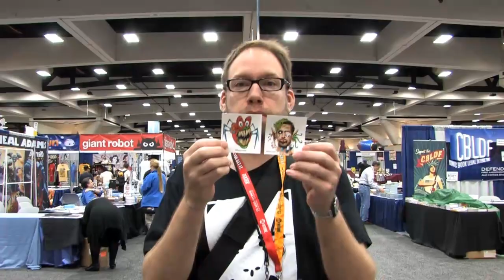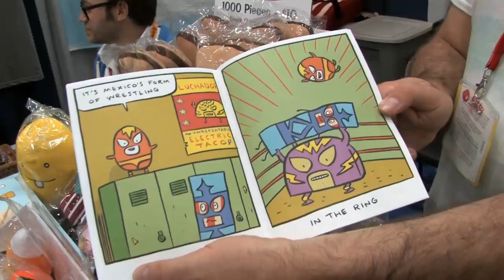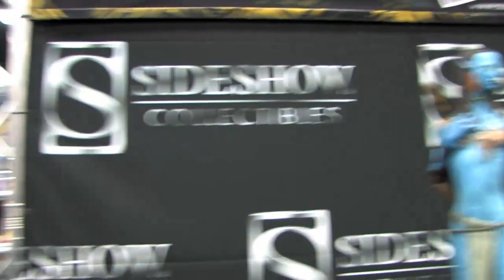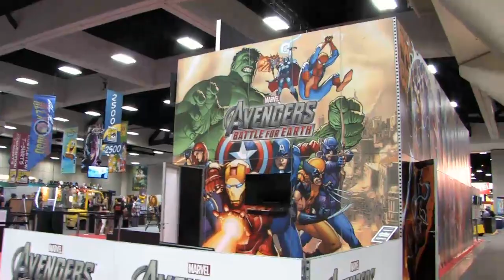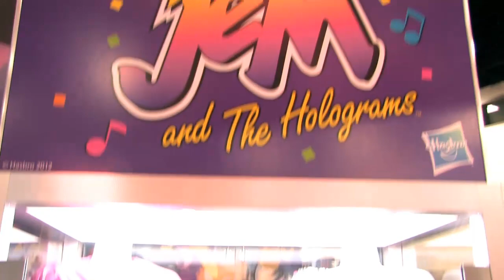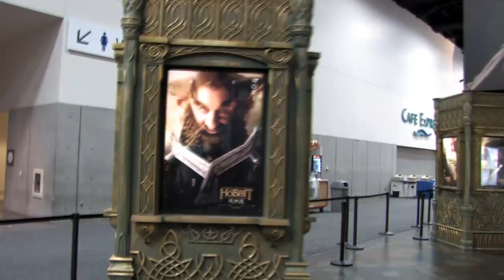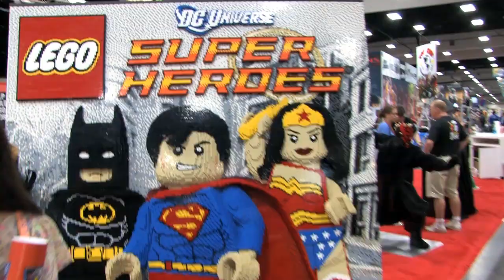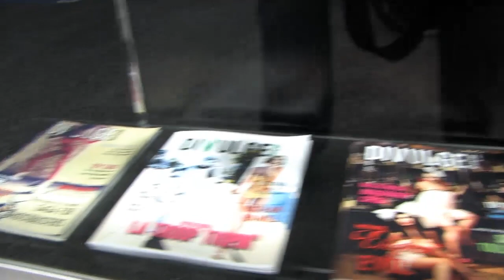Toy Break Special Delivery 38 : SDCC 2012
San Diego Comic Con - here we go again!